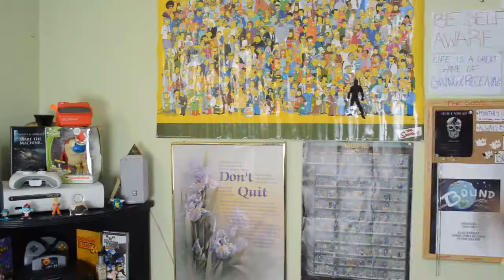Faith Seed! Just Marry Me Already Guh! - Far Cry 5 Walkthrough Gameplay Part 31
Faith Seed! This girl is still playing hard to get, but I've never been one to back down from a challenge ;)

Much appreciated! =)